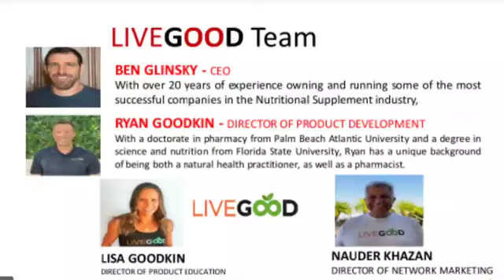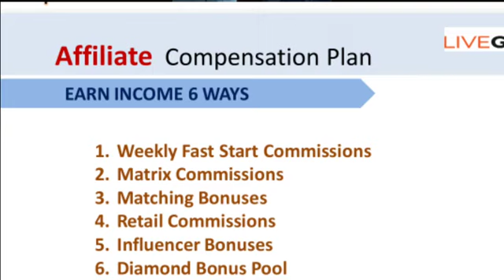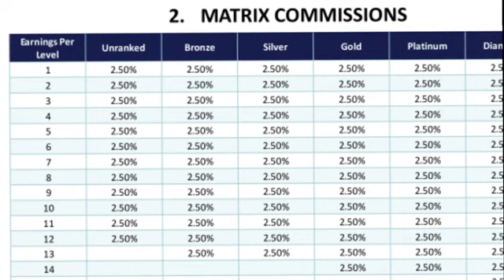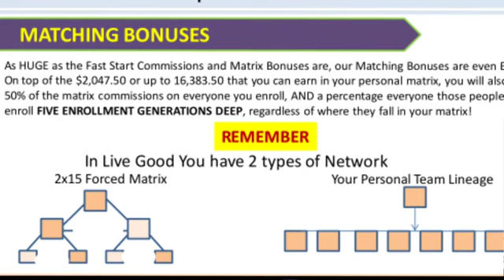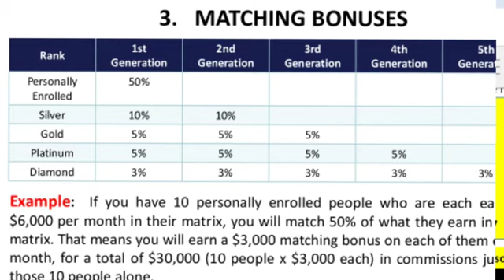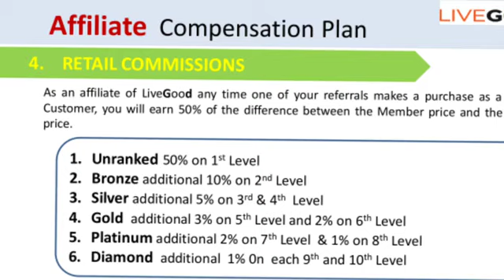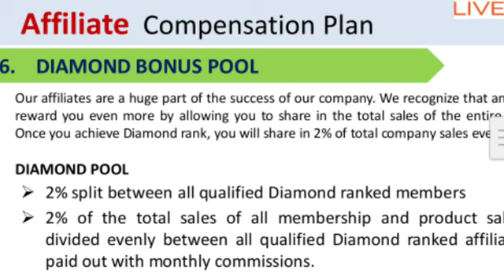LIVEGOOD FULL BUSINESS PLAN IN HINDI बिना किसी पर्सन को ज्वाइन कराए आप #2047$ हर महीने कमा सकते हो!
इसको देख कर भी Decision नहीं लिया ??🤔

👉🏻 आधी ज़िंदगी तो ऐसे ही काट दी हैं, बाकी की ज़िंदगी काटनी है या जीनी हैं, वो आपका निर्णय है

👉🏻 बाकी आपको Guide करना हमारा कर्तव्य है, आज ही decision लीजिए और आगे बढ़िए।

👉🏻 जिसने भी आपको Live Good के बारे में बताया आज ही उस व्यक्ति के साथ जुड़े और पाए मौका महीने के 50,000 ₹ से 15,00,000 ₹ तक कमाने का, तो इतना सोचना क्यों भाई आज ही जुडे़ TFB community के साथ।

*🌍  कुछ तो बात है,प्लान भी खास है*
*तभी तो पूरी दुनिया के लीडर प्रोमोशन में लगे हैं।*

*नोट- बिना कुछ किए नॉन वर्किंग से आप $2047.50 प्रति माह अर्निंग कर सकते हैं*👍

*LIVEGOOD RANK QUALIFICATION*
*1️⃣BRONZE* - 2 Personal Active Member होना चाहिए!
*Earning👉 50-80$ Weekly* *(18,000 ₹ Monthly)*

*2️⃣SILVER* - 10 Personal Active member & 20 Active Team होना चाहिए!
या
3 Bronze Rank अलग- अलग लाइन से  & 20 Active Team होना चाहिए!
*Earning👉 350-500$ Weekly* *(1,20,000 ₹ Monthly)*

*3️⃣GOLD* - 30 Personal Active member , & 100 Active Team होना चाहिए!
या
3 Silver Rank अलग अलग लाइन  से & 100 Active team होना चाहिए!
या
100 Personal Active team होना चाहिए, जिसमें 30 से अधिक किसी भी लाइन से नहीं होना चाहिए!
*Earning👉 500-1500$ Weekly* *(1,60,000 ₹ Monthly)*

*4️⃣PLATINUM* - 100 Personal Active member होना चाहिए! & 500 Active team होना चाहिए!
या
3 Gold Rank अलग अलग लाइन से & 500 Active Team होना चाहिए!
या
500 Active team होना चाहिए, जिसमें 150 से अधिक किसी भी लाइन से नहीं होना चाहिए!
*Earning👉 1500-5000$ Weekly* *(5,20,000 ₹ Monthly )*

*5️⃣ DIAMOND* 3 Platinum Rank अलग अलग लाइन से होना चाहिए & जिसमें 2500 Active Team होना चाहिए!
या
2500 Active team होना चाहिए, जिसमें 500 से अधिक किसी भी लाइन से नही होना चाहिए!
*Earning👉 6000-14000$ Weekly* *(20,40,000 ₹ Monthly)*

*👆👆👆इस लिंक को टच करके जॉइंग करें और फिर अपना id लॉगिन करके देखें आपके नीचे पूरे वर्ल्ड से आपके नीचे जोनिंग शुरु हो जाती हैं सिंगल लाइन का प्लान हैं समझ मे आ जाए तो 50$ से  एक्टिवेट कर लीजिए और अगर आप जोयनिग कर लिये हैं तो ACTIVE करने के बाद लोगों को JOIN कीजिए और INCOME कीजिए*

*WELCOME TO THE "LIVEGOOD"*

*ONLY 50$ लगाकर प्रतिमाह 2047$ कमाने का शानदार अवसर। वो भी बिना किसी को जोड़ने पर भी*

*2023 का अनोखा मह प्लान में आपका हार्दिक स्वागत करता हूं*
 ना कोई प्रोडक्ट  खरीदना ना बेचना तो भी इतनी बड़ी इंकम 😱

*🔹 बिना किसी को जोड़े भी 2047$ तक प्रतिमाह कमाए ।*

*🔹 सिर्फ 2 डायरेक्ट करे । "Bronze Rank" अचीव करे और Matrix से 13 लेवल से 4095$ तक प्रतिमाह कमाए ।*

*🔹 GOLD/PLATINUM Rank अचीव करे और Matrix से 14 लेवल से 8191$ तक प्रतिमाह कमाए ।*

*🔹 Diamond 💎 Rank अचीव करे और Matrix से 15 लेवल से 16383.5$ तक प्रतिमाह कमाए ।*

*👉 दुनिया का सबसे अनोखा प्लान ।*

👉 दुनिया भर में केवल तीन महीने से शुरू।

👉 भारत में शुरू हुआ सिर्फ 20 दिन ।

👉 जीवन बदलने वाला शानदार अवसर ।

*🔘 सिर्फ रजिस्टर करें और चमत्कार देखें 🔘*
*🔝TOP🔝LIVEGOOD*
*Registration Link*

*🆔 लगाने के बाद आप अपनी पॉवरलाइन चेक कर कर सकते हैं, की आपके नीचे कितने मेंबर्स ज्वॉइन हो चुके हैं। आप निचे दी गई। आप अपनी डाउनलाइन पोजीशन चेक कर सकते हैं।* 👇🏿👇🏿

By
*Live Good Community with TFB Group*